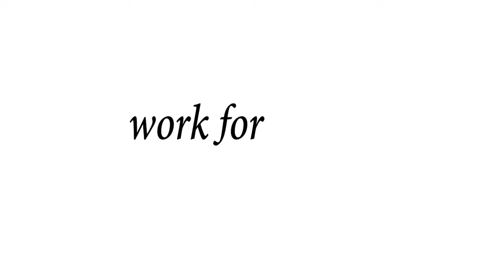Was ist DH?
Was sind die Digital Humanities - Digitalen Geisteswissenschaften? Diese Frage wird in diesem Video, das im Rahmen des BMBWF-Projekts DiTAH (Digitale Transformation der Österreichischen Geisteswissenschaften) entstanden ist, beantwortet.